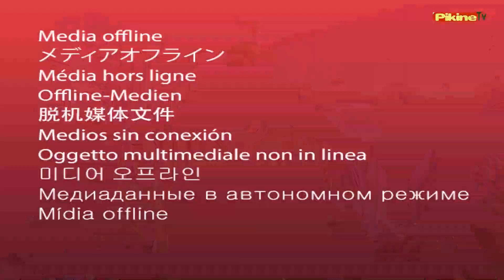CEREMONIE D'INTRONISATION: ABIBATOU SOW PRESIDENTE du gouverment scolaire SEYDOU N.TALL .